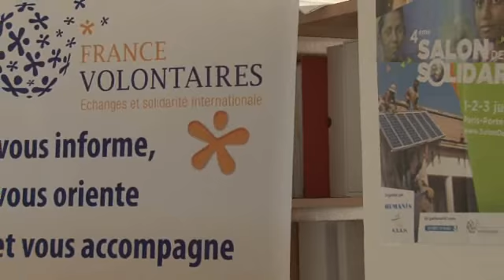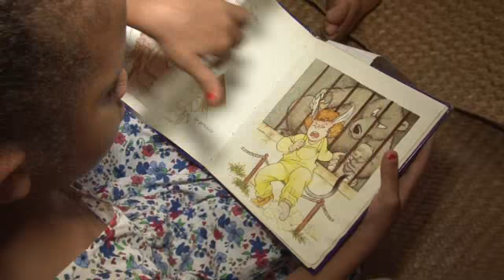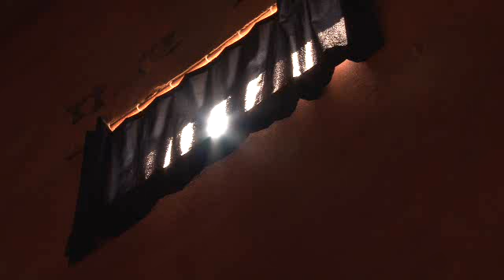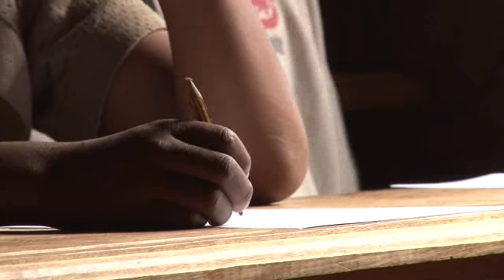Des volontaires réunionnais à Madagascar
France Volontaires envoie une cinquantaine de volontaires de solidarité internationale (VSI) par an dans la zone Afrique Australe Océan Indien. Découvrez l'équipe de La Réunion et les témoignages de ces futurs, actuels et anciens volontaires.